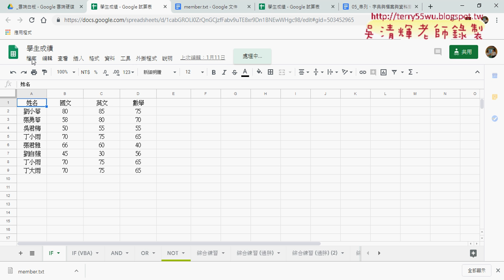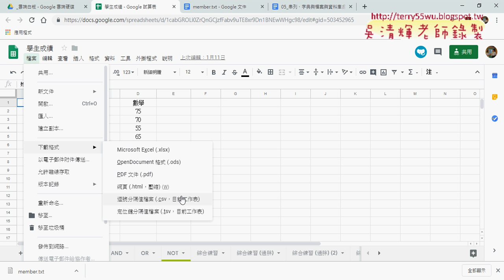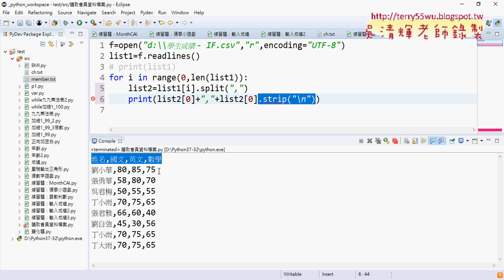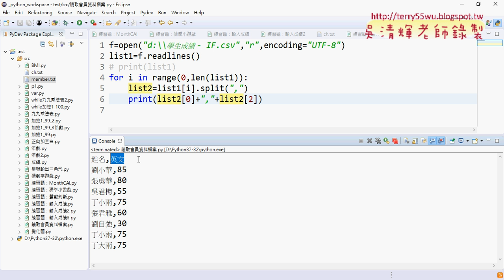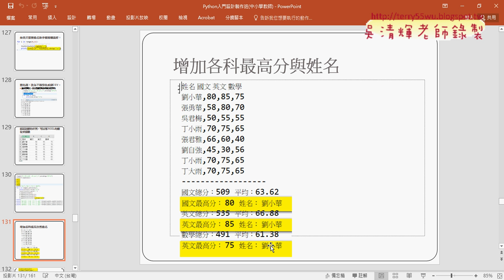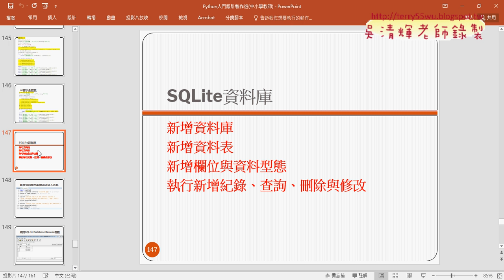09 改為下載學生成績CSV